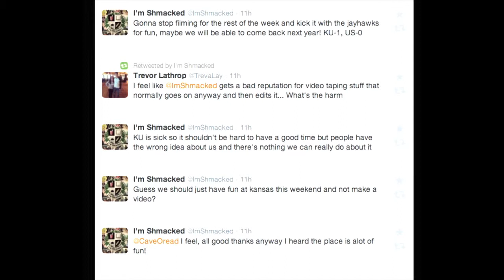GMKU // February 21, 2014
Special Guest:  Ashley Kennedy, 'Jayhawkers' actress